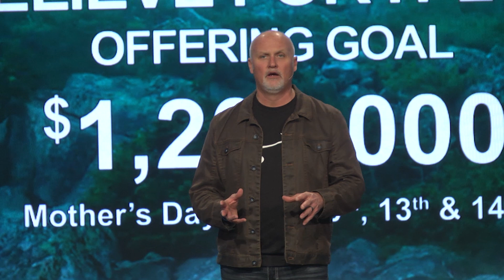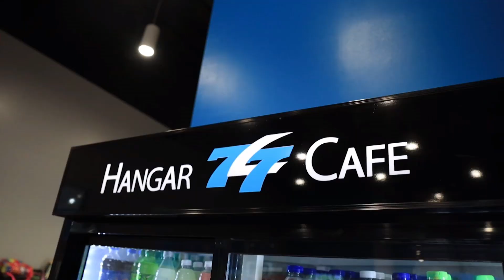Vision Week 2023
This week we're taking time to talk about various ministries of Pathways Church and what God is doing through Pathways Church in the community and beyond!